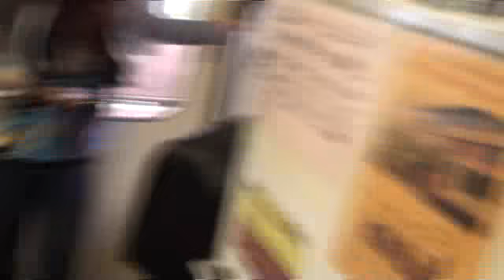紫陽花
紫陽花 09年09月27日都電ライブ